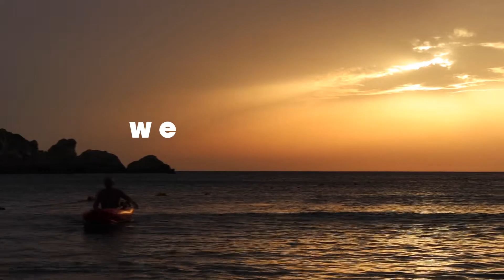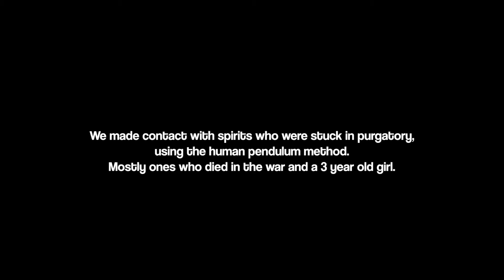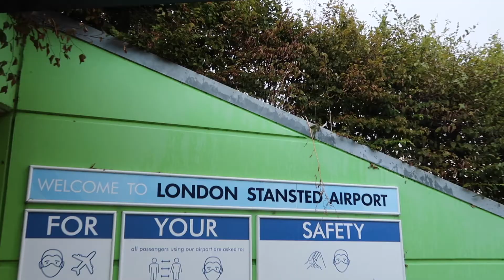Last week in Malta 🌅📱✈️ sunsets, ghost hunting 👻, social media detox and travelling abroad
I made the most of my last week by saying yes more times than I said no. As Summer turns to Autumn, the days get shorter and colder, and the moments I'll reminisce once it's all over.

amazon lists

Time stamps
0:00 - 00:38 - beach sunset
00:38 - 2:27 - workout with dad
2:27 - 5:48 - social media detox
5:48 - 08:47 - ghost hunting
08:47 - 9:26 - spa with mum
9:26 - 09:53 - air show
09:53 - 12:55 - packing & flying to Uk